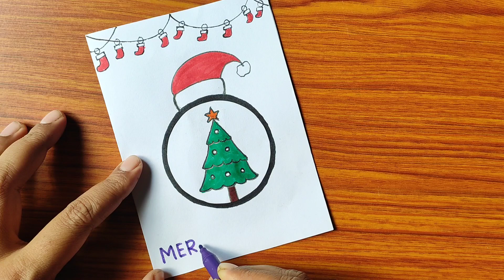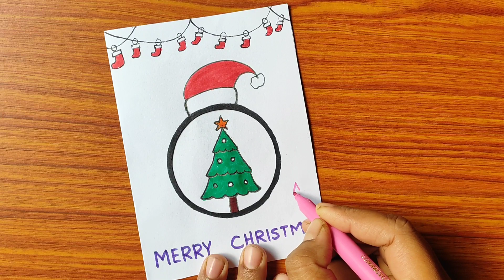Christmas card drawing easy | Christmas greeting card drawing idea | Merry Christmas card drawing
In this video I showed, how to draw Christmas card easily step by step. Merry Christmas is one of the most beautiful festivals all over the world. Every people celebrate this Christmas with enjoyable celebration. People gathering at a place with colourful decoration and enjoy very much. This Christmas card drawing is the symbol of the Christmas celebration. It is very beautiful Christmas drawing video. It is very easy to draw this Christmas greeting card drawing. Christmas card is also a science project for student. Anyone can draw this Christmas card drawing in any competition.

                                          @ MNSB inward